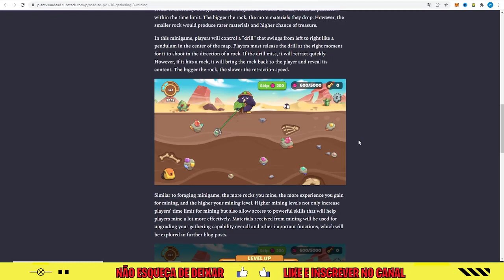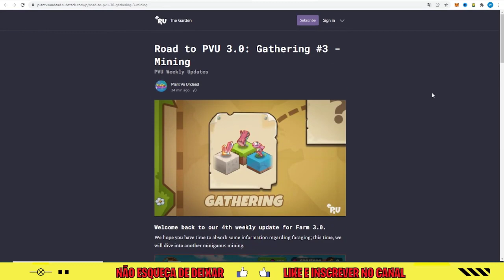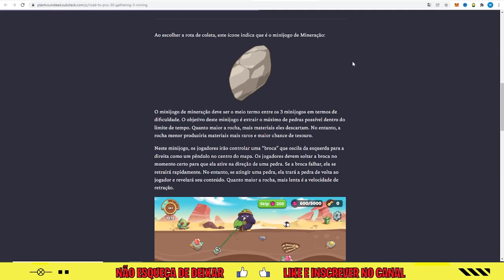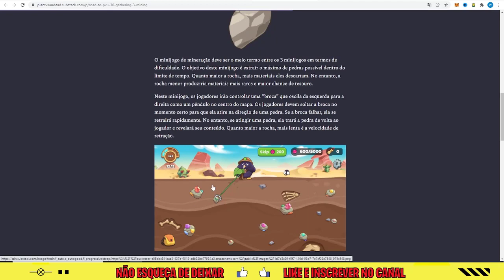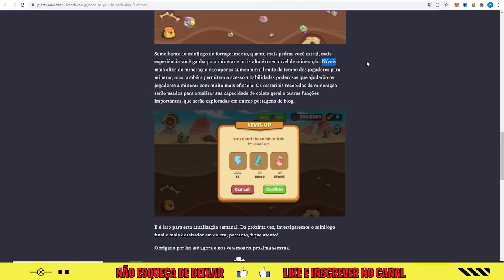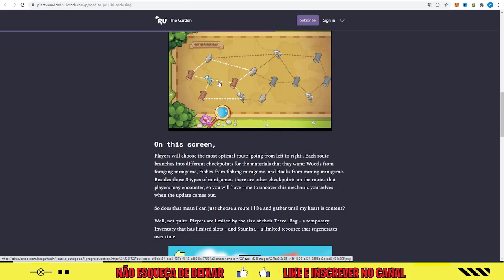ULTIMAS NOTICIAS DOS MINI JOGOS DO PLANT VS UNDEAD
Fala Seus Investidores, nesse vídeo você vai conferir sobre o Play to Earn : PLANT VS UNDEAD

Obrigado a todos, caso esse conteudo lhe ajudou de alguma maneira não esqueça de deixar aquele joinha e se você não e inscrito já sabe né kkkk